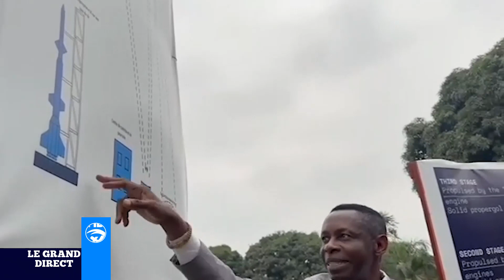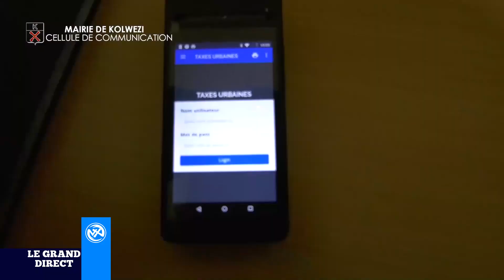Le Grand Direct du 10 Août 2023, rdc : Assemblée nationale, renforcement...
Le Grand Direct du 10 Août 2023, rdc : Assemblée nationale, renforcement des relations parlementaires entre la rdc et le Royaume Uni